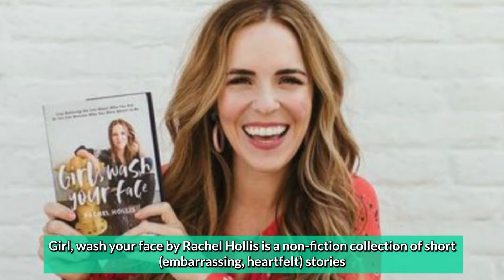Book Review| Girl Wash Your Face by Rachel Hollis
Book Reviews w/a sprinkle of Travel and Wellness

Let us help you find your next read -Get Our Newsletter!